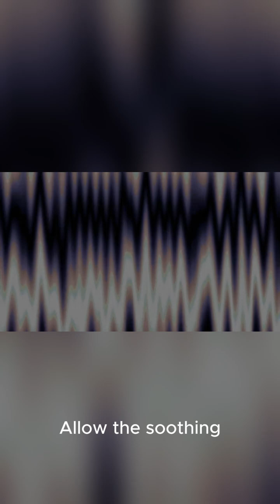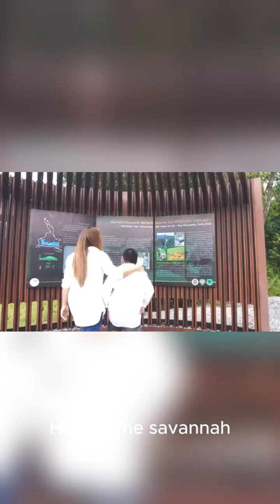Neil deGrasse Tyson Explains the Secrets of African Wildlife 🌍🔭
Embark on an awe-inspiring journey with "Adventures in the African Savannah Narrated by Neil deGrasse Tyson," where the wild reveals its mysteries through captivating tales of survival and harmony. With breathtaking visuals and the soothing narration of Neil deGrasse Tyson, delve into the heart of the African savannah to witness the circle of life unfolding.

Discover the rich biodiversity and the intricate balance between predators and prey, comparing it to the cosmic dance of the universe. Explore how cutting-edge AI technology merges with nature to protect the magnificent wildlife that calls the savannah home.

Follow a day in the life of an elephant family, feel their deep social bonds, and learn about their conservation efforts. Experience the thrill of cheetahs, the savannah's masters of speed, and venture into the enigmatic world of nightfall, where the nocturnal shift echoes the universe's mysteries.

Our journey doesn't end there. We'll hear about collective conservation efforts, the important roles local communities and international organizations play, and how you too can contribute to making a difference.

🌍 Join the adventure today and let's preserve the beauty of the African savannah together.

**Chapters:**

00:00 Opening with the Vastness of the Savannah
00:45 The Symphony of Life
01:55 Technology in the Wild
02:55 Intimate Moments in the Day of an Elephant
04:05 Cheetahs: Masters of Speed
05:05 The Night's Mysteries
06:05 Conservation: A Collective Effort
07:05 Reflect on the Essence of the Savannah